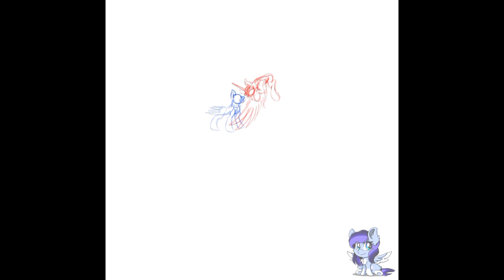Let's Play With Fire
___________disclaimer sul Copyright_____________

Non possiedo la musica, né i testi. Non pretendo di possedere. Tutti i diritti appartengono al proprietario. Nessuna violazione del copyright intesa.
____________copyright disclaimer_______________